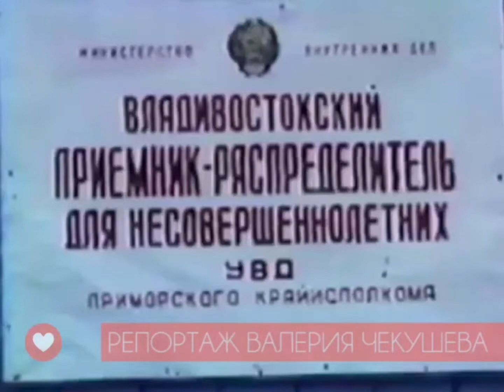Фрагмент репортажа знаменитого диктора Приморского радио Валерия Чекушева (Чекушкина)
• Фрагмент репортажа знаменитого диктора Приморского радио Валерия Чекушева (Чекушкина) для Центрального телевидения. Репортаж транслировался в рамках Первого Всесоюзного телемарафона организованного "Детским фондом СССР"

Впоследствии Валерий Всеволодович работал диктором "Черепковского" радио "Фарпост России" (кажется 628 кГц). Радиостудия находилась в мэрии. И во время блокады здания и отключения электроэнергии - студия продолжала подавать сигнал (на аккумуляторах) на передатчик. Чекушев обзванивал знакомых с вопросом: "Нас слышно?". "Слышно!" - был ответ. Валерий Чекушев с коллегами выходил в эфир даже когда мэра уже "выносили" из Серого дома. Он одним из последних покинул студию. Больше это радио не работало